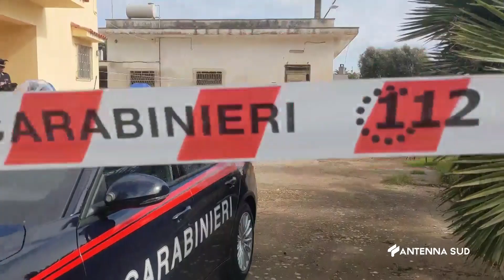09 Marzo 2023 Carovigno BR Omicidio Serranova, Fratello reo confesso dice di aver voluto uccider